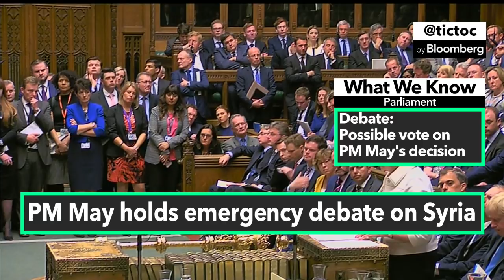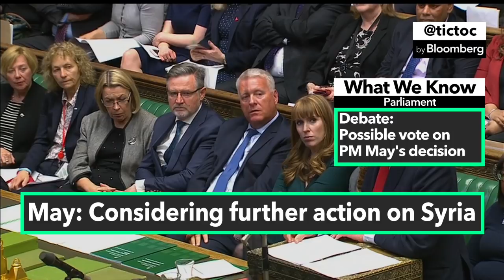Theresa May Holds Emergency Debate on Syria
U.K. Prime Minister Theresa May spoke before members of the House of Commons on Britain’s role in the coordinated airstrikes on Syria with France and the U.S.